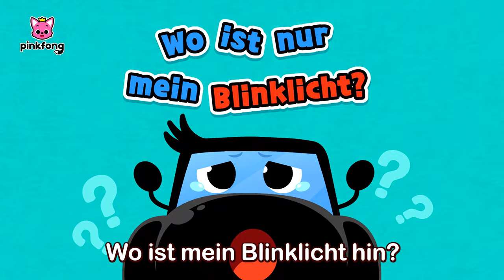Wo ist nur mein Blinklicht?ㅣPolizei Kumpel 🚔ㅣBaby Shark DeutschㅣPinkfong, Baby Hai! Kinderlieder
Du schaust das Original Wo ist nur mein Blinklicht?auf Deutsch, einen lustigen Tanz mit Baby Hai von Pinkfong!

★ Liedtext
Wo ist mein Blinklicht hin?

Wo ist nur mein Blinklicht?
Rot und blau,
mein Blinklicht!
Mein tolles,
helles Blinklicht!
Rot und blau,
mein Blinklicht!
Mein tolles,
helles Blinklicht!
Ta tü ta ta,
Patienten retten.
Feuer löschen.

Oh, nein, nein, nein, nein,
nein, nein, nein!
Das ist nicht mein Blinklicht.

Wo könnte
mein Blinklicht nur sein?
Kommt,
wir suchen jetzt nochmal!

Rot und blau,
mein Blinklicht!
Mein tolles,
helles Blinklicht!
Rot und blau,
mein Blinklicht!
Mein tolles,
helles Blinklicht!

Kehr, kehr die Straße.
Vorsicht, eine Baustelle.
nein, nein, nein!

Wo könnte es nur sein?
Rot und blau,
mein Blinklicht!
Mein tolles, helles Blinklicht!

Wo könnte
Rot und blau,
mein Blinklicht!
Mein tolles,
helles Blinklicht!
Patienten retten.
Feuer löschen.
Vorsicht, eine Baustelle.

nein, nein, nein!

Oh!

bei Gefahren.
wird dich beschützen.
Ta tü ta ta, ta tü ta ta,
mein Blinklicht ist wieder da.
Klasse!